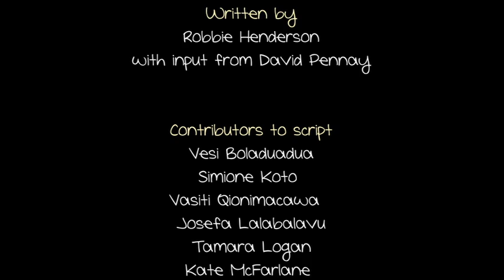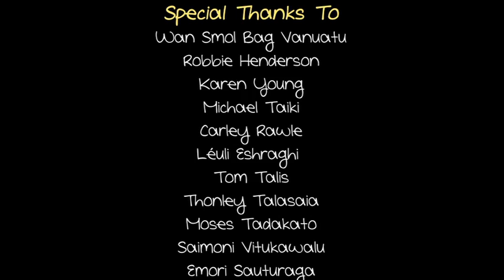Climate Change: Everyone's business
Climate change, global warming, the greenhouse effect; impacts and the need for adaptation and mitigation actions, explained through a fun and educational animation. Ideal for schools, classroom or community education programs. Stars cartoon bats by Live & Learn Environmental Education